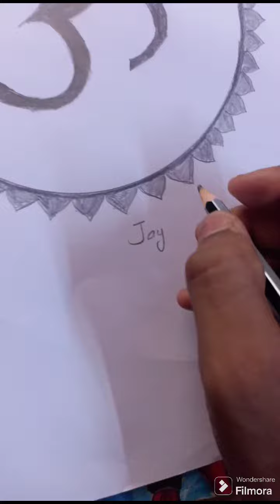Omm drawing easy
Jay Jagannath
This is the first video of this channel
Thankyou Jay Jagannath